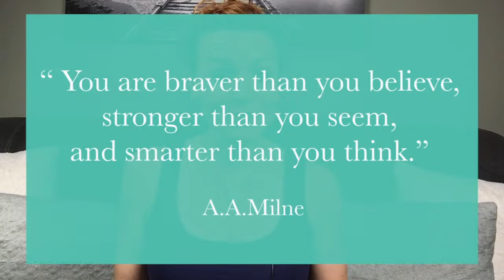My Partner Wants An Open Relationship - What to Ask When You're Afraid of What's Next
Today I’d like to talk about those moments when our partners share a desire that makes us want to run in the other direction. The first time my partner shared with me the desire to try an open relationship, we were sitting in a grocery store parking lot and I remember feeling betrayed, caught off guard and furious. In this video I share an important question I have learned to ask myself to regain my footing when I'm presented with a new and scary desire.

***About Jaclyn***
Jaclyn is the author of, I Touch Myself: Lessons to Wake Up Desire and Fire Up Your Sex Drive. She is passionate about providing couples with permission and how to tips to communicate and live out their sexual desires. Some of her favorite topics are masturbation, non-monogamy and all things that tap us into our desire and what brings us alive.

Jaclyn is a not a therapist, she is a passionate author, speaker and mentor who shares from her personal experience, real life trials and is fueled by her love for learning and growing.